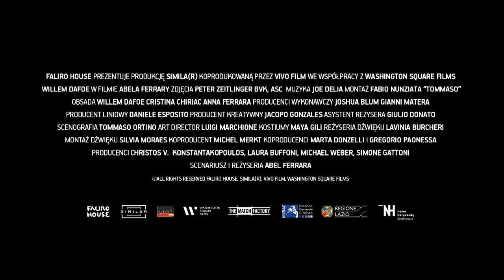Tommaso | Cineman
Odkrycie festiwalu w Cannes. Kolejny osobisty film Abla Ferrary ze znakomitą rolą Willema Dafoe.

Rzym. Tommaso, mężczyzna po pięćdziesiątce walczy ze swoimi demonami, a przede wszystkim z potężnym ego. Chodzi na mityngi AA, medytuje, pracuje z młodymi aktorami, stara się być dobrym ojcem i partnerem, ale jego nastroje zmieniają się nieoczekiwanie i gwałtownie. Czułość ustępuje atakom złości, bliskość – potrzebie dominacji, późne ojcostwo frustruje. Ferrarowski portret artysty z czasów starości jest jednym z najszczerszych i najbardziej poruszających filmów o mężczyźnie.